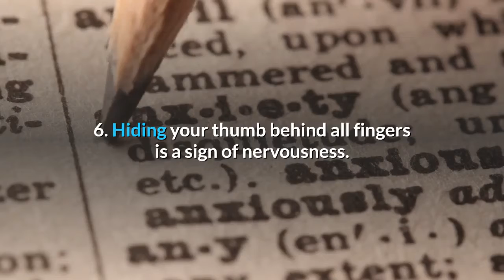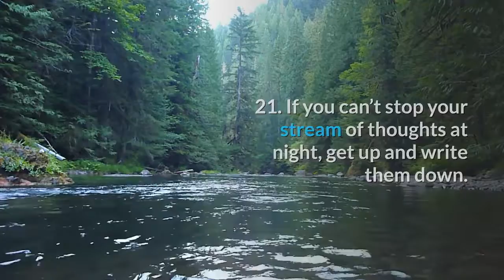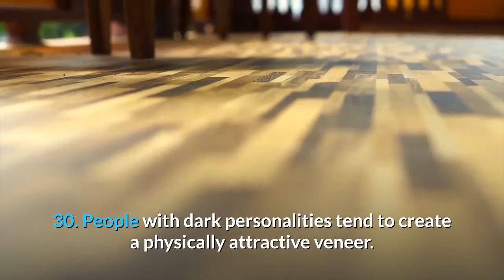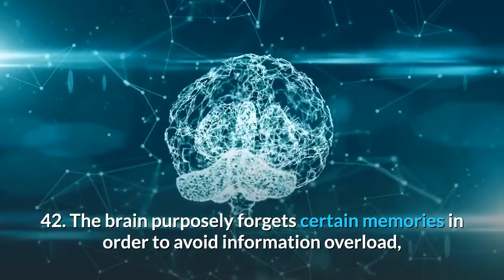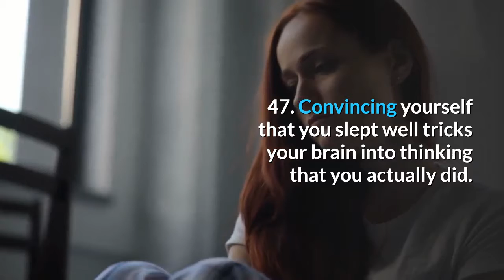50 Amazing Psychological Facts That Will Blow Your Mind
Want to Earn 500-1000$ per Day???

Join These Courses👇

And Earn by Tomorrow